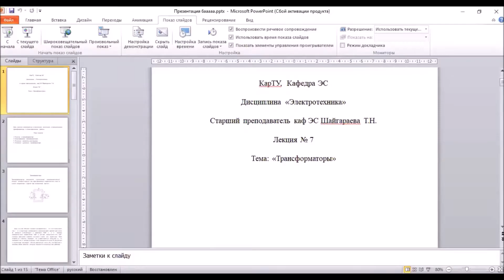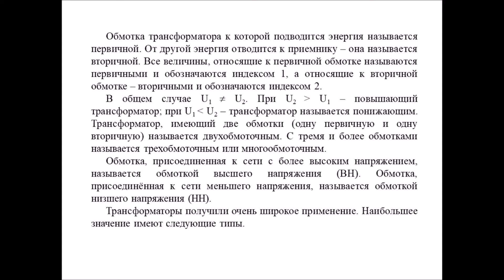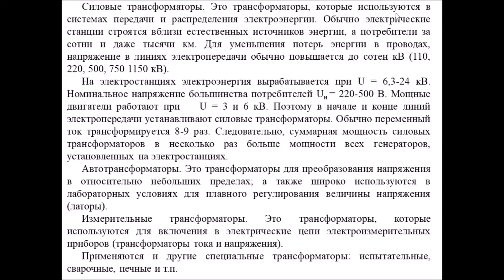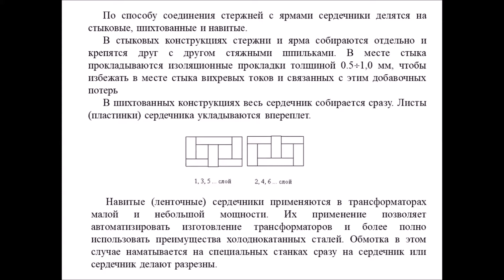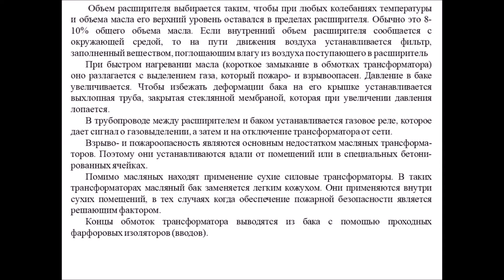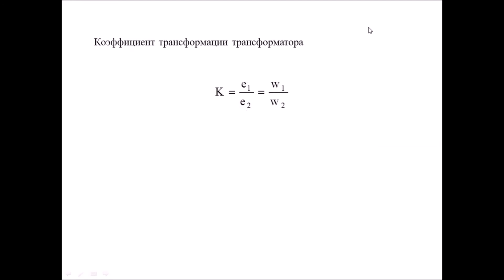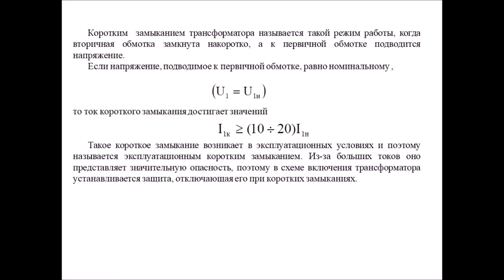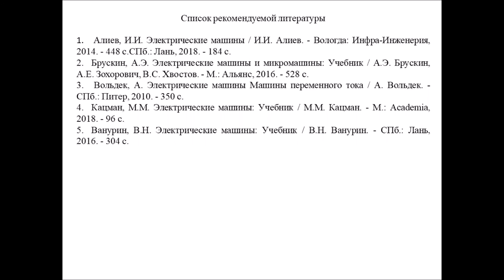Бакалавр ПО 3 семестр Электротехника лекция 7